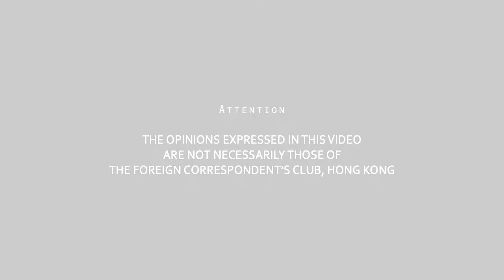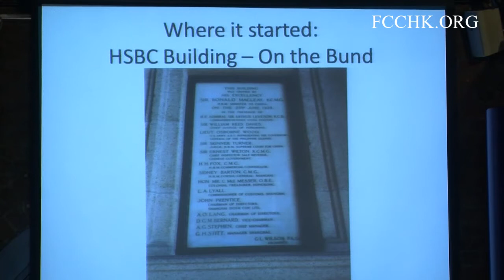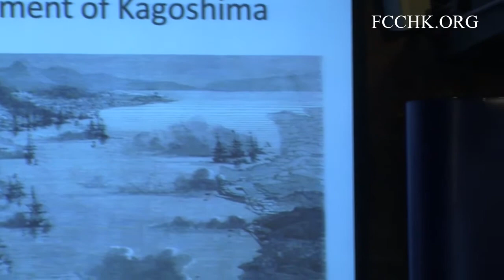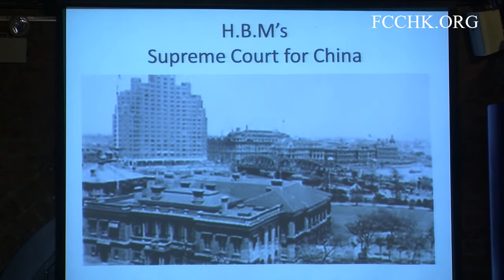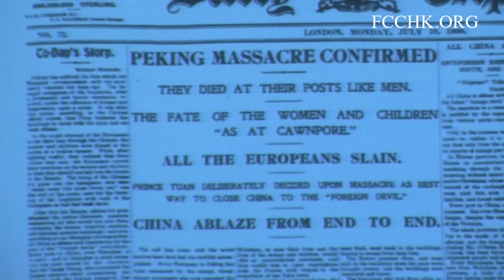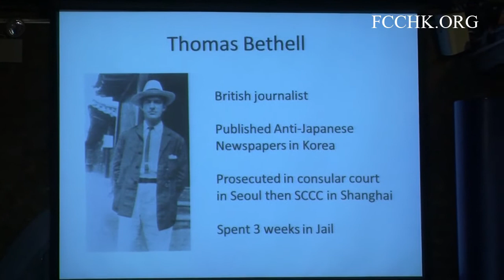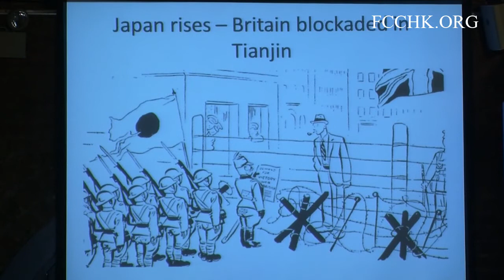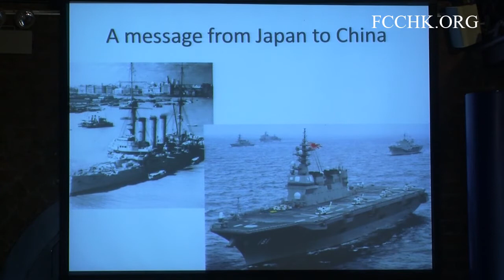2015.10.14 - Douglas Clark (Extraterritoriality and the Making of Modern China and Japan)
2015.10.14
Speaker:
Douglas Clark
Barrister/Author

Topic: Gunboat Justice: Extraterritoriality and the Making of Modern China and Japan

The 19th century unequal treaties that opened China, Japan and Korea to the West exempted foreigners from local laws - leaving them to be tried by their own consuls and their own laws. The system of extraterritoriality lasted for many decades in Japan and Korea and for over a century in China. Britain and America even established formal court systems. Mr. Clark told the story of these courts and the many challenging issues they faced including war, riots, rebellion, corruption, murder, infidelity, and, even, a failed hanging. But this was not just history. The reactions of China and Japan to the unequal treaties and extraterritoriality affect to this day how both countries view the world and each other. China resisted change and became weaker and weaker while Japan opened up to the world, instituted reforms and became a world power, eventually invading and occupying most of China. Today, as a newly-strong China asserts itself, understanding how Japan became China’s Public Enemy No. 1 was vital to anyone interested in world affairs.

Douglas Clark was a barrister practicing in Hong Kong who had lived in East Asia for over 25 years.  Previously a solicitor, he practiced for 11 years in Shanghai and was Managing Partner of an international law firm there. He had just written Gunboat Justice: British and American Law Courts in China and Japan (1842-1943), published by Earnshaw Books.